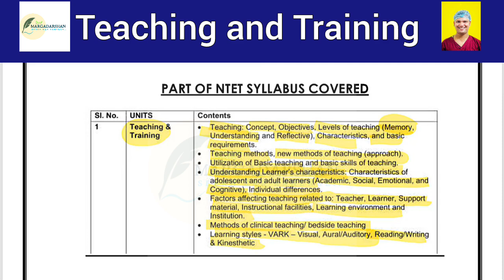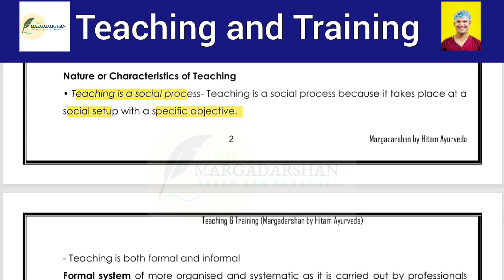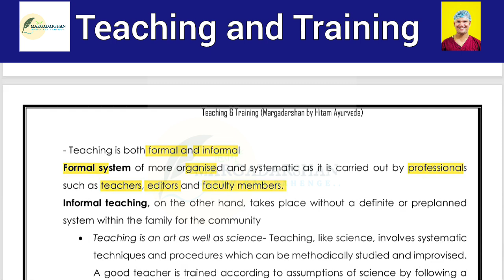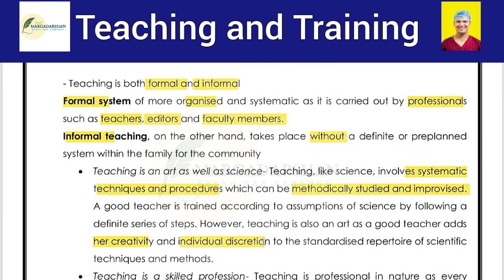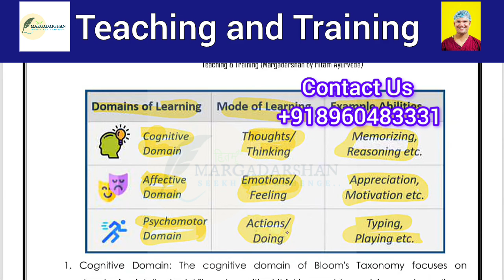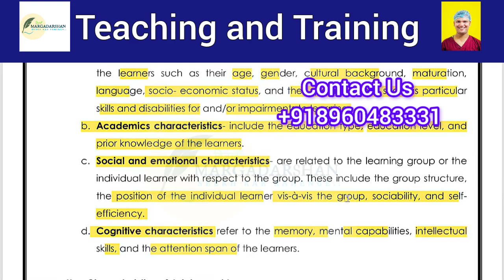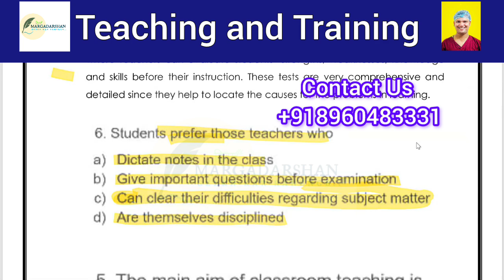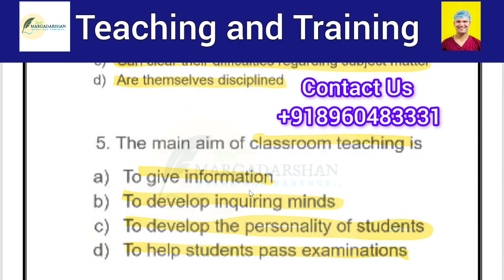TEACHING & TRAINING | NTET DEMO CLASS | Margadarshan by Hitam Ayurveda